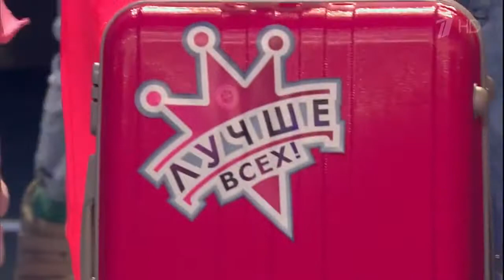Лучше всех! Лучшие моменты выпуска от 24 12 2017